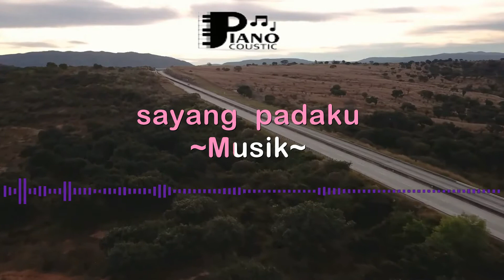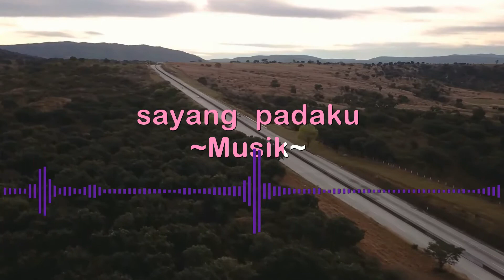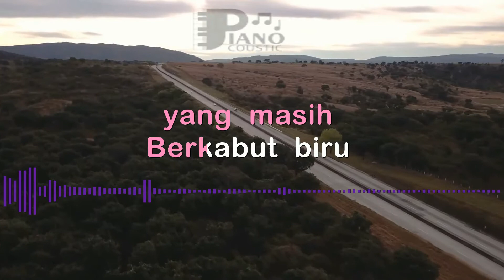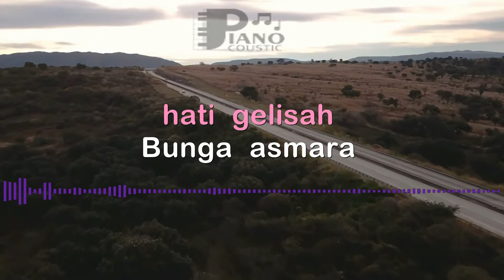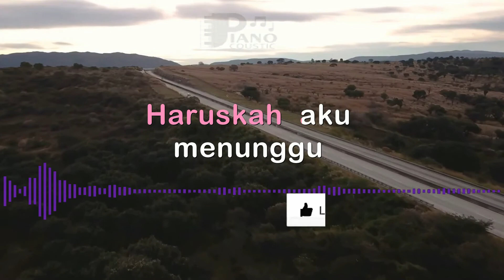🎵 KABUT BIRU ELVY SUKAESIH DANGDUT KOPLO KARAOKE ORGAN TUNGGAL KEYBOARD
Sepertinya dia sayang padaku
Sepertinya dia mencintaiku
Tapi cintanya hanya di mata
Kalau bibir tak mau bicara
Gelisah hati gelisah
Bunga asmara menggoda dalam jiwa
Mengapa begitu lama
Cinta melanda yang kini 'ku rasa
Haruskah aku menunggu
Karena cintanya yang masih
Berkabut biru
Sepertinya dia mencintaiku
Gelisah hati gelisah
Mengapa begitu lama
Cinta benarkah yang kini 'ku rasa
Haruskah aku menunggu